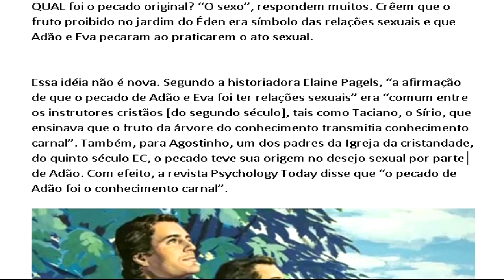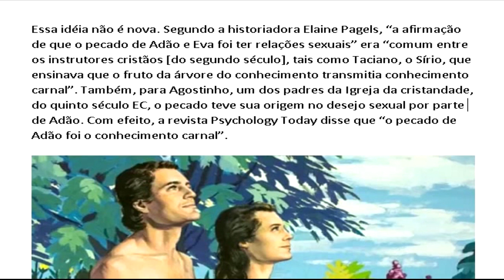O fruto proibido era o sexo?